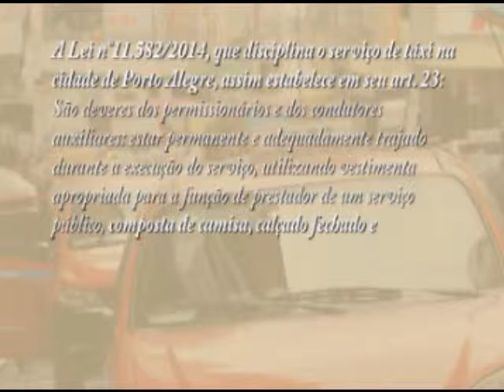Taxistas da Capital brigam com prefeitura na Justiça para não ter que usar uniforme